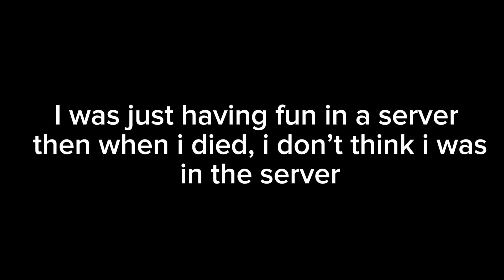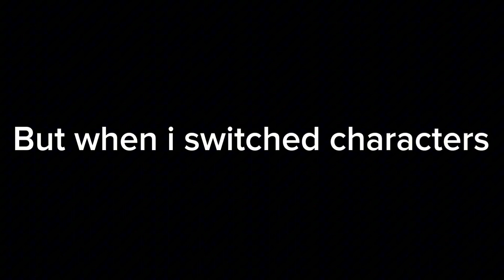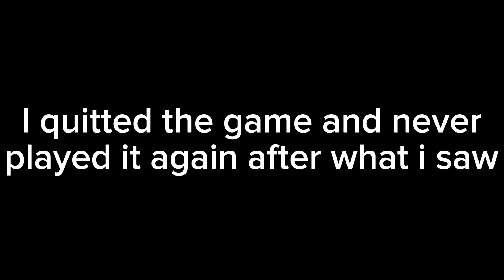TBSG_RESPAWN_ERROR (Analog Horror)